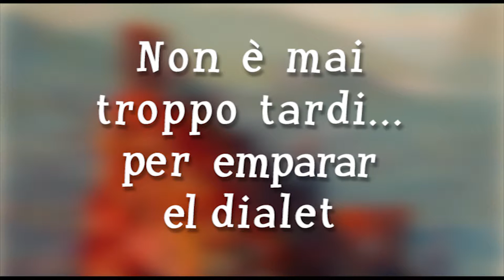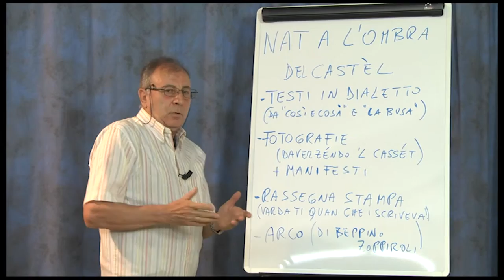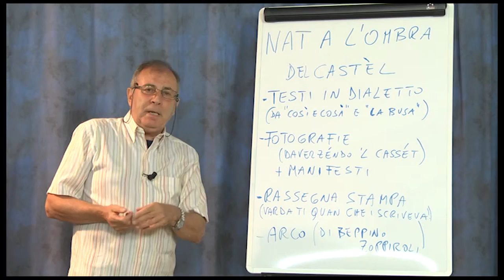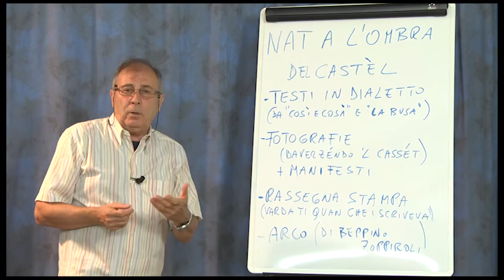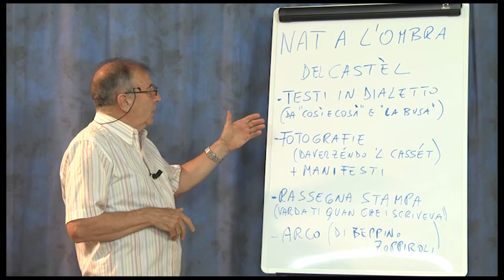Lezioni di dialetto Trentino - Puntata #20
Puntata speciale con ospite Mario Matteotti che presenta il suo libro "Nat a l'ombra del Castel"